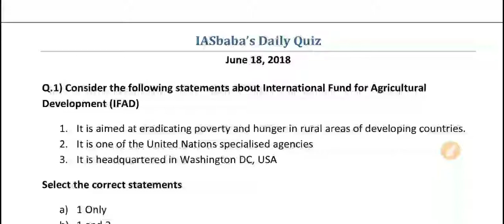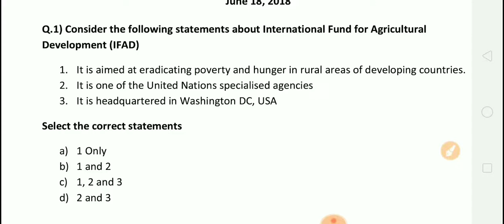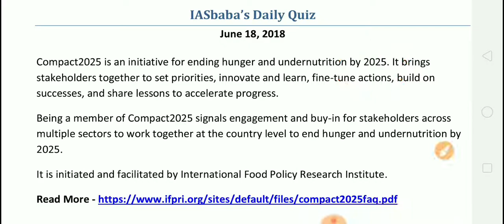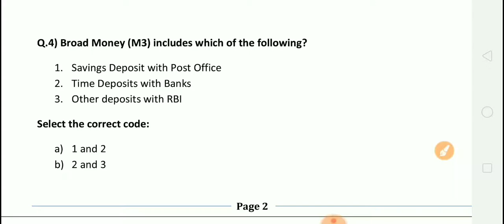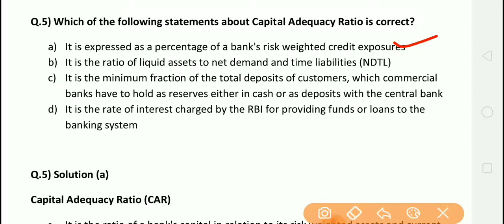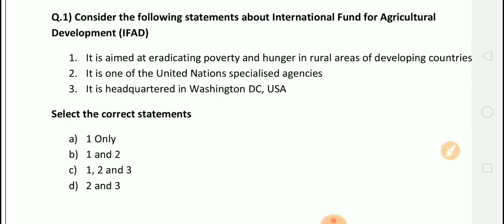IASbaba UPSC Prelims Current Affairs 2020-21 Daily Quiz Day 3